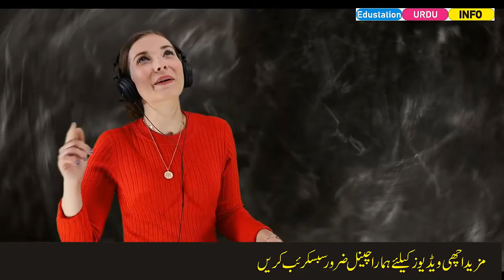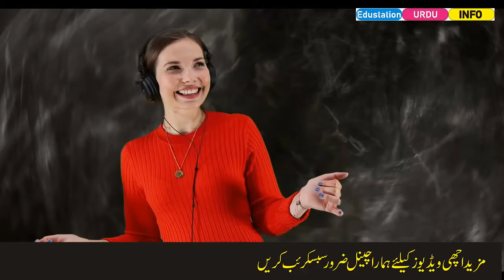Aurat se Mohabbat karne ka amal No.45today on 26 SEP 2021-Edustation Urdu Info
1. Larki ko ptane ka amal
2. Larki ko date par le jane ka amal
3. Jalid Shadi sifli Amal
 4. Laki ko mohabbat me pagal karne ka amal
5. Mohababt ka Noori Amal